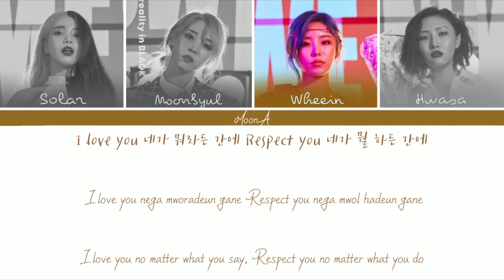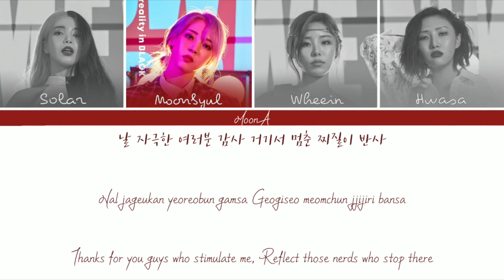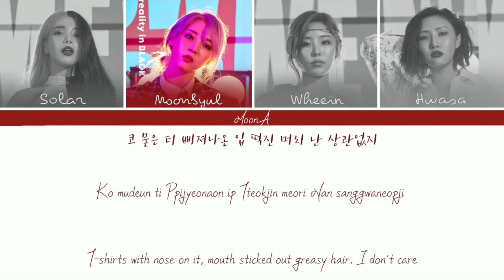MAMAMOO (마마무) - HIP【Color Coded Han/Rom/Eng】